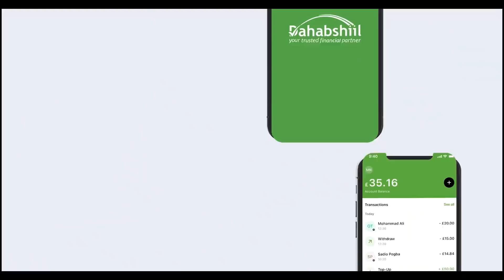Koonfurta Magalada Hargeysa Laga Ma Dhegaysto Heesta Dhaayaha Aragtida Fayow Xataa'' Xil. Guruuje